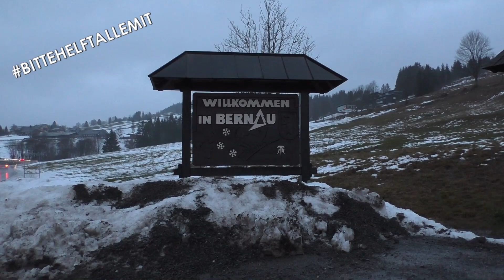Gebäudebrand: Gemeinde Bernau sammelt Spenden für "Brand Kaiserhaus" vom 14.12.2019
Am Samstagabend, den 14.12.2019 geriet ein Dachstuhl in Bernau-Kaiserhaus in Brand. Die Gemeinde Bernau hat für die betroffene Familie und Hausbewohner ein Spendenkonto eingerichtet.
Ein Nachrichtenvideo mit Interview und Dokumentation über den Feuerwehreinsatz folgt.

Spendenkonto "Brand Kaiserhaus"
Nach dem Brand des Wohnhauses in der Kaiserhausstraße am Samstag, den 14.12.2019 hat die Gemeinde Bernau für die betroffene Familie ein Spendenkonto eingerichtet.
Sparkasse St. Blasien
IBAN: DE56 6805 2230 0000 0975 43
Verwendungszweck: "Brand Roland Köpfer"

Am Samstagabend, den 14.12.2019 geriet ein Dachstuhl in Bernau-Kaiserhaus in Brand. Aktuell sind die Löscharbeiten im Gange. Weitere Infos folgen hier und in separatem Nachrichtenvideo.

Bernau - Ein tragisches Ende nahm am Samstag, den 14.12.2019, die Ortsabwesenheit einer Familie in der Schwarzwaldgemeinde Bernau-Kaiserhaus. Durch den Funkmeldeempfänger der Freiwilligen Feuerwehr Bernau, bei der der Eigentümer Angehöriger ist, erhielt er mit seiner Frau, die beide nicht zu Hause waren, die Nachricht, dass er zum Einsatz gerufen wird - zum Dachstuhlbrand ihres eigenen Wohnhauses in der Kaiserhausstraße.
Um 20.00 Uhr kam es aus noch bislang unbekannter Ursache zu einem Scheunenbrand. Durch die starken Windböen wurde das Feuer auf das angrenzende Wohngebäude übertragen, wodurch zuerst der Dachstuhl und dann das Obergeschoss in Brand geriet. Zwei Mietwohnungen im Obergeschoss sind nicht mehr bewohnbar. Die Anwohner konnten sich alle in Sicherheit bringen und bleiben unverletzt. Auch von den zahlreichen Einsatzkräften bleiben alle unversehrt. Nach derzeitiger Schätzung entstand laut Polizei Sachschaden von zirka 500.000 Euro. "Im Einsatz waren die Freiwilligen Feuerwehren Bernau, St. Blasien, Todtmoos, Häusern. Höchenschwand und Wehr mit Insgesamt mehr als 100 Feuerwehrleuten", berichtet Alexander Schönemann, Bürgermeister der Gemeinde Bernau. Zusätzlich waren vier Landwirte aus Bernau mit ihren Traktoren und Stahltanks auf Bereitschaft. Sie hielten 35.000 Liter Löschwasser als Reserve bereit, welches letztendlich nicht benötigt wurde. Das Feuer war gegen 23.30 Uhr gelöscht, somit konnte ein Großteil der Einsatzkräfte gegen 1.30 Uhr abrücken. Eine Brandwache ist bis zum Sonntag noch vor Ort. Die Scheune, in der das Feuer ausgebrochen ist, wurde polizeilich abgesperrt, um die Brandursache ermitteln zu können.

▬ Filmempfehlungen ▬▬▬▬▬▬▬▬▬▬▬▬

Kuhstall brennt lichterloh nach Blitzschlag im Schwarzwald

▬ Hintergrundmusik ▬▬▬▬▬▬▬▬▬▬▬▬